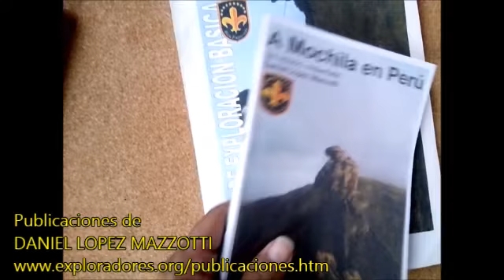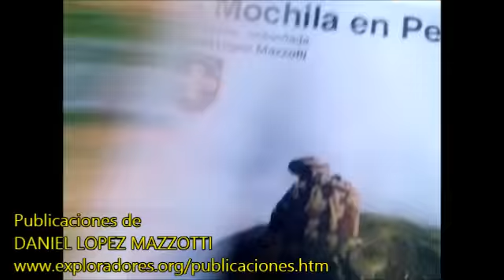PUBLICACIONES DE DANIEL LOPEZ MAZZOTTI y el Club de Exploradores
Cartilla De Seguridad. Serie De 10 Publicaciones
Lima 1988.
Corlima - Corporación De Desarrollo De Lima

A Mochila En Perú.
Lima 1988.

Guía De Montañismo Para Rescatistas.
Lima 1988.

Notas Sobre Aves De Lima.
Lima 1989.

Manual De Tercera Clase
Lima 1993

Manual De Segunda Clase
Lima 1993

Manual De Primera Clase
Lima 1993

A Mochila En Perú - Revisado.
Lima 1997.
Villalobos Impresores Asociados.

Manual de Primer Nivel-1ra Edición
Lima 2001.
Exploradores Peruanos.

Manual De Exploración Básica.
Lima 2001.
Exploradores Peruanos.

Pagina Web Del Club De Exploradores.

A Mochila En Perú, III Edición.
Lima 2001.
Exploradores Peruanos.

Manual de Excursionismo.
Folleto para uso en CENFOTUR.

Manual de Trekking y Montañismo.

Manual de EXCURSIONISMO para estudiantes de turismo

CURSO DE CAMPlSMO.
Lima 2012.
Exploradores Peruanos.

INTRODUCCIÓN A LA GEOGRAFÍA TURÍSTICA para estudiantes de turismo
Lima 2012.
Exploradores Peruanos.